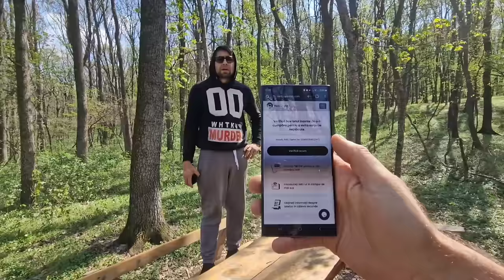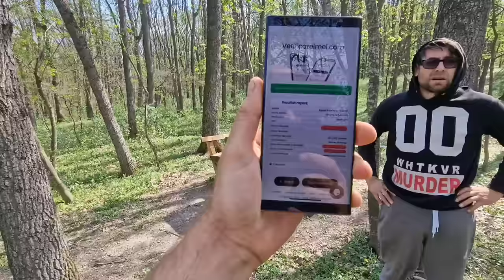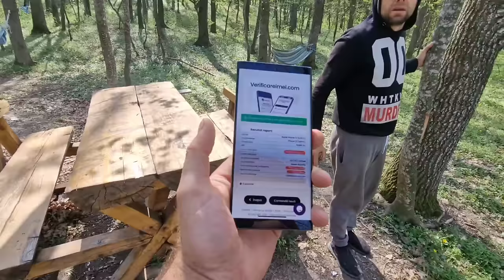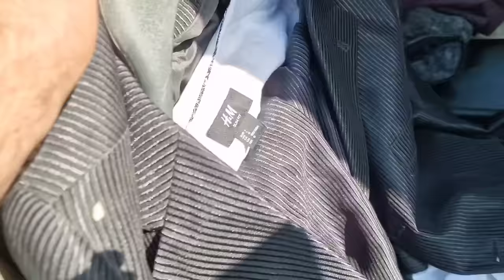Tiberiu este PASĂ pentru o zi la Casuta Din Padure !!!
Verifică telefonul înainte de a-l cumpăra pentru a evita surprize neplăcute.